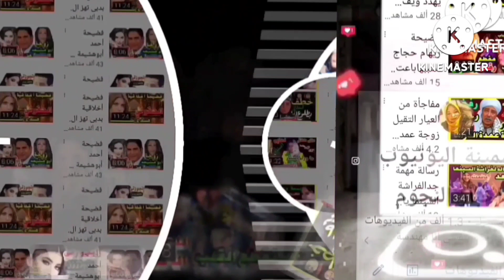رسائل سلمي تكشف مفاجآت خطيرة فض يحة من داخل منزل نيرةكشف أسرار خطيرة وقرار منع الاختلاط بالجامعات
مفاجأت مدوية رسائل سلمي لإسلام تكشف أسرار خطيرة وابن عم نيرة يف ضح عمه ويكشف أسرار من داخل منزلهم#ياسمينة_اليوتيوب اخبار_النجوم اخبار_الفنانين نيرة_اشرف اخبار_مصر سلمي فتاة _الشرقية
تابعوا معنا تفاصيل مهمه جدا فى قضية سلمي واسلام ونص رسائل سلمي لإسلام تكشف علاقتهما ويعرض الفيديو بث مباشر لابن عم نيرة يوضح اسرار خطيرة من داخل منزلهم  تابعوا معنا تفاصيل الفيديو ولاتنسوا دعمنا بالاشتراك واللايك وشكرا لمتابعى قناتنا باليوتيوب
منع الاختلاط في الجامعات بين الطلبة والطالبات، من الموضوعات التي تصدرت الترند وأثارت حالة من الجدل بين المواطنين لتخرج بعدها وزارة التربية والتعليم لتحسم الجدل.

منع الاختلاط في الجامعات بين الطلبة والطالبات  من الموضوعات التي تداولت على السوشيال ميديا خلال الساعات الأخيرة وذلك مع قرب صدور قرار منع الاختلاط في الجامعات بين الطلبة والطالبات بداية من العام الدراسي الجديد بحيث يتم تقسيم أيام الأسبوع بواقع 3 أيام للطلاب وثلاثة أخرى للطالبات.

منع الاختلاط في الجامعات بين الطلبة والطالبات
وفي هذا الصدد أكدت وزارة التعليم العالي، أن كافة الأنباء المتداولة حول منع الاختلاط في الجامعات لا أساس لها من الصحة، وليست هذه المرة الأولى التي يثار فيها حالة من الجدل حول منع الاختلاط في الجامعات، حيث يتم إثارة تلك الأنباء من وقت لآخر، إذ تكررت الشائعة ذاتها عام 2018، بأنه سيتم منع الاختلاط في الجامعات بتخصيص أيام معينة لحضور كل من الجنسين للجامعة بواقع 3 أيام للذكور و3 أيام للإناث في الأسبوع.

ونفت وزارة التعليم العالي حينها صحة ما نشرته بعض المواقع الإلكترونية وصفحات التواصل الاجتماعي حول ‏صدور قرار رسمي بمنع الاختلاط في الجامعات‎ ‎المصرية بداية ‏العام الدراسي ‏الجديد.

دراسات منع الاختلاط في الجامعات
وأجريت بعض الدراسات حول منع الاختلاط في الجامعات، والتي أسفرت عن نتائج صادمة من بينها: دراسة أجراها معهد أبحاث علم النفس الاجتماعي في مدينة بون بألمانيا، على المدارس المختلطة وغير المختلطة، فتبين أن طلبة المدارس المختلطة لا يتمتعون بقدرات إبداعية، وهم محدودو المواهب، قليلو الهوايات، وأنه على العكس من ذلك، تبرز محاولات الإبداع واضحة بين طلبة مدارس الجنس الواحد غير المختلطة.

كما أثبتت التجربة أن عدد البنين الذين نالوا درجات مرتفعة تزايد أربع مرات على ما كان سيؤول إليه الحال لو أن الفصل الدراسي كان مختلطاً.

منع الاختلاط في الجامعات بأمريكا
وفي دراسة لمجلة «نيوزويك» الأميركية، أفادت بأنه عندما يدرس الطلبة من كل جنس، بعيداً عن الآخر؛ فإن التفوق العلمي يتحقق؛ ففي وسط التعليم المختلط أخفقت البنات في تحقيق التفوق في مجال الرياضيات والعلوم والكيمياء والفيزياء والتكنولوجيا والكمبيوتر.
وأجرت جامعة «ميتشغن» الأميركية دراسة في بعض المدارس الكاثوليكية الخاصة المختلطة وغير المختلطة؛ وجاءت النتائج بأن الطلاب في المدارس غير المختلطة كانوا أفضل في القدرة الكتابية وفي القدرة اللغوية.

منع الاختلاط في الجامعات بلبنان
وفي دراسة تربوية لبنانية تَبَين أنه نتيجةً للاختلاط بين الطلاب والطالبات في المدارس والجامعات، فإن الطالبة في المدرسة والجامعة لا تفكر إلا بعواطفها والوسائل التي تتجاوب بها مع هذه العاطفة، وأن أكثر من 60% من الطالبات رسبن في الامتحانات، وتعود أسباب الفشل إلى أنهن يفكرن في عواطفهن أكثر من دروسهن وحتى مستقبلهن.

وكانت قد تداولت فكرة منع الاختلاط في الجامعات بين الطلبة والطالبات نتيجة الحوادث التي حدثت مؤخرا وكان أخرها جريمة ذبح نيرة أشرف طالبة المنصورة أمام بوابات الجامعة على يد زميلها محمد عادل، وكذلك مقتل سلمى بهجت على يد صديقها إسلام مهروب احمد حسن وزينب مذيع مصر,عصام كاريكا مذيع مصر,سوبر ماهر مذيع مصر,مذيع مصر عبد الرحمن الصافي,رواتب المهندسين حديثى التخرج في السعودية مذيع مصر,محمود البنا مذيع مصر,ايقاف مذيع صباح الخير يا مصر,عبدالرحمن مذيع مصر,مذيع مصر الرد علي اطفال المجال,مذيع صباح الخير يا مصر,مذيع مصر وعائلة المحشى,مذيع تونسي يحب مصر,سوبر ماهر بيدلع مذيع مصر بعد ترويق لولا فانى,مذيع الوسط الفني يطالب بمنع الفنانة قمر من دخول مصر 18 بتاعت بورن,مذيع مصر الضرائب,مصر مذيع,مذيع مصر ولعه خط غاز,مذيع مصر و محمود البنا,مذيع مصر و المتوحد فكره,مذيع تونسي قالوا له : متتكلمش عن مصر انت مالك ومال مصر شوف رد قالهم ايه برشا برشا يا شعب,مذيع تونسي يتحدث عن مصر,سوال مذيع مين احسن رئيس حكم مصر,مذيع اسرائيلي في مصر,مذيع الشارع اظرف راجل في مصر,مذيع تونسى يتحدث عن مصر,مذيع مصر عن تامر امين,ام زياد مذيع مصر,مذيع تونسي قالوا له : متتكلمش عن مصر انت مالك ومال مصر شوف رد قالهم ايه برشا برشا يا شعب,بيت مصر مذيع الشارع,اظرف راجل في مصر مذيع الشارع,مذيع مصر fans,مذيع مصر عبد الرحمن,مذيع تونسي قالوا له : متتكلمش عن مصر,مذيع مصر لايف,مذيع مصرحمد
مفاجاة مدوية..ظهور شريكه اسلام ..بلغت عن سلمى فتاة الشرقية..عرف المكان منها..إنهيار والدها !!
عاجل فيديو مقتل فتاة الشرقية سلمي ب16طعنة على يد شاب مجهول والسبب صادم للجميع#مقتل_فتاة_الشرقية
تسريب آخر فيديو لـ قاتل فتاة الشرقية سلمي وصديقتها تفضحه بألحاده وشذوذ افكار
ةتحليل اخر فيديو اسلام فتحي قبل حادث سلمي بهجت فتاة الشرقية - رسالته للبنات و الولاد |MistaarV
اسلام و سلمي فتاة الشرقية- النسخه الجديده من فتاة المنصوره
إنهاء حياة فتاه الزقازيق سلمى علي يد زميلها اسلام فى مدخل عماره محجوب اول فيديو لوفاة سلمى محمد